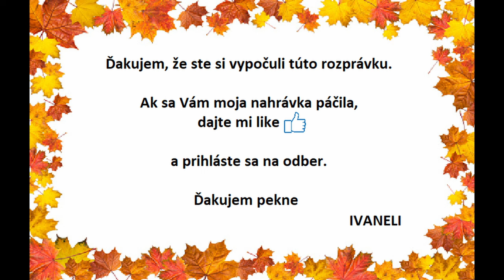Pavol Dobšinský - PLAVČÍK A VRATKO (audio rozprávka)